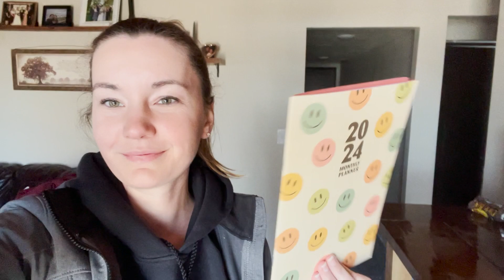Thrifting in Minnesota - Thrift Vlog - Vintage Thrifting Haul - American Girl - MN - Kenyon MN